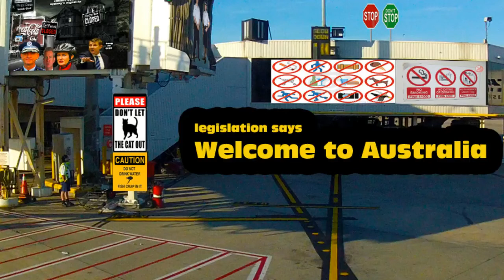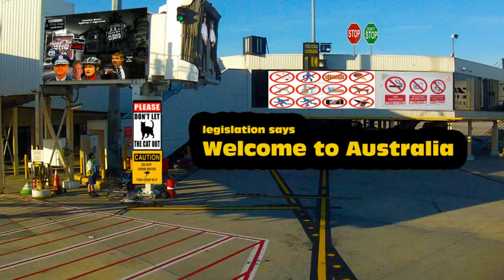Australia has become such a Nanny State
Video posted in the public interest from QandA Steve Ciobo on the Nanny State lockoutlaws "Australia has gone too far"